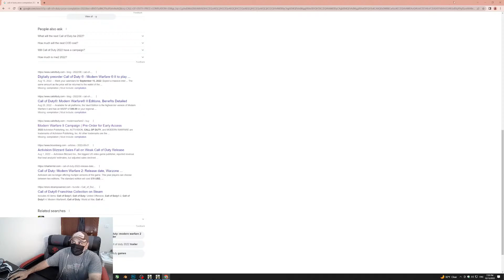CALL OF DUTY®: MODERN WARFARE Playthrough part2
Video of my own reaction while playing  Call Of Duty Modern Warfare. I recorded the gameplay using my gaming PC and included my reaction recorded at the same time using my webcam. All raw footage are recorded and edited by me solely.